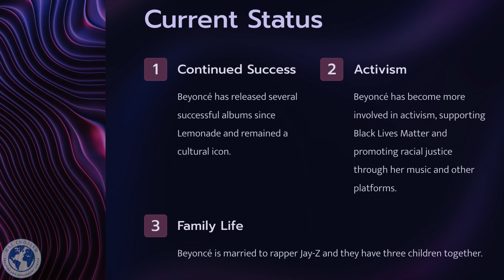Beyonce's Rose To Fame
Welcome to the captivating journey of one of music's biggest icons, Beyoncé. From her humble beginnings as a talented young performer to her meteoric rise to fame.

Learn  from Hai English